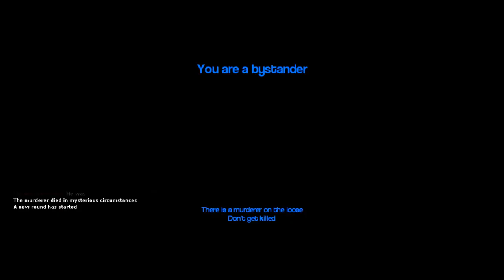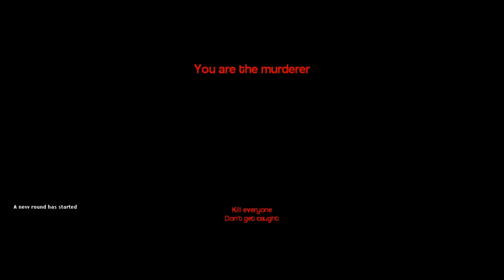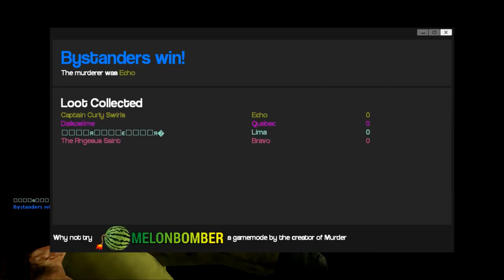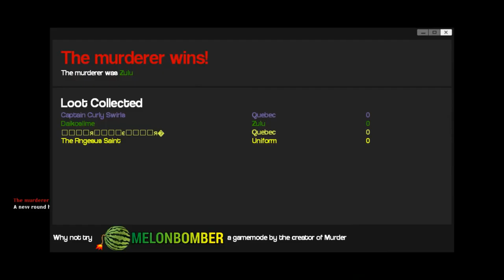Toasty Buns - Gmod Murder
We all get some toasty buns in this episode of murder with Daiko, Dank and RNGesus Enjoy.